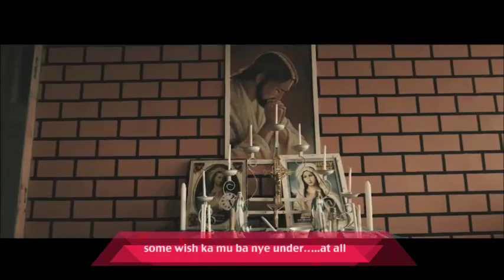PYHNO FT OLAMIDE 'FADA FADA' LYRICS TO GO